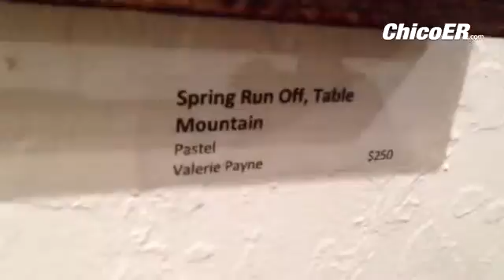Gallery opening if water colors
By: Heather Hacking - Writer on water, ag, natural resources and gardening, Chico Enterprise-Record. Fan of pinball, hand-shadows, the rubber chicken, local food dipped in chocolate.